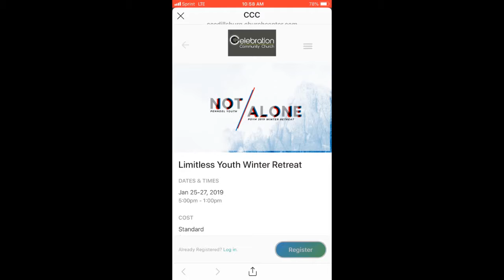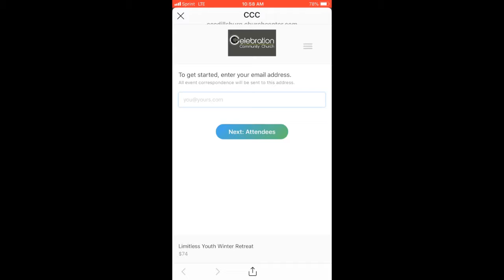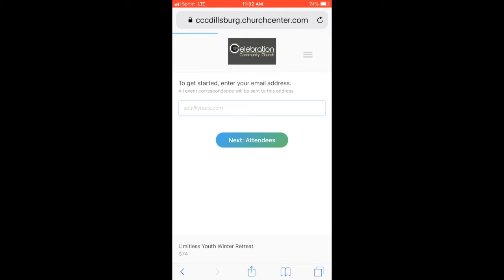How To Sign up For Winter Retreat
Hopefully you all enjoyed this video i you did smash that like button and comment down below any future video ideas you would like to see and lastly subscribe if you are not already